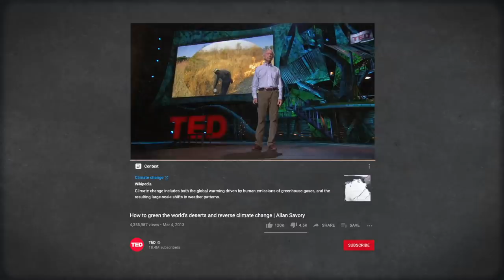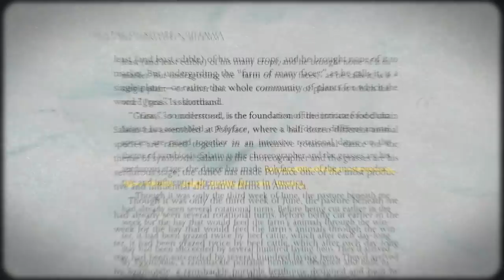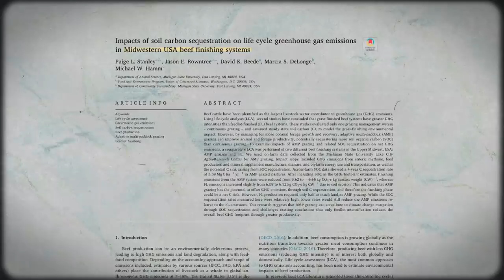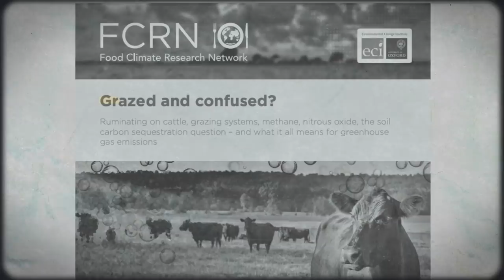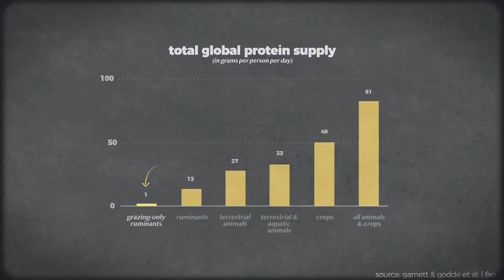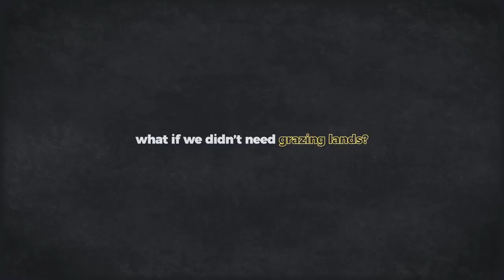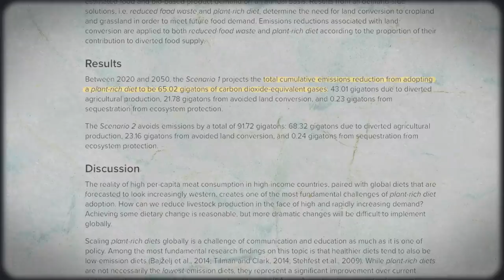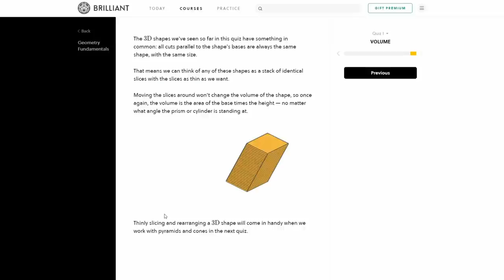The Problem With Grass-Fed Beef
The problem with grass-fed beef, explained. Support OCC and get 20+ bonus, ad-free videos by signing up for Nebula

In this Our Changing Climate environmental video essay, I look at the problem with grass-fed beef. Grass-fed beef, holistic grazing, and regenerative grazing have recently been championed as solutions to climate change and the climate crisis. The truth about grass-fed beef is that it can't sequester as much carbon as grass-fed, regenerative beef grazing advocates like Allan Savory say it can. Counter to the promises of grass-fed beef and regenerative beef advocates like Allan Savory, most grass-fed beef grazing operations cause more emissions than they capture. Ultimately, grass-fed beef and regenerative beef grazing systems are an unsustainable practice. The real solution is to embrace some form of a plant-based diet. Whether that means going vegan, vegetarian, or forgoing red meat to start, plant-based diets like eating vegan create far fewer emissions than eating grass-fed beef.

Timestamps:
Intro - 0:00
The Claims of Grass-Fed Beef - 1:12
Why Beef Can't Save the World - 3:38
What Should We Do? - 6:18
Sponsored Message - 8:30
Outro - 10:18